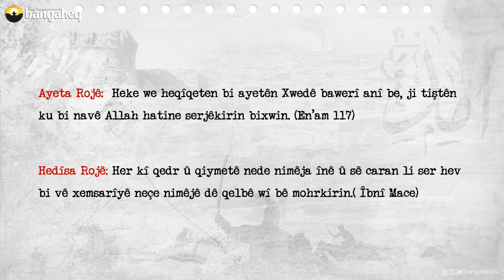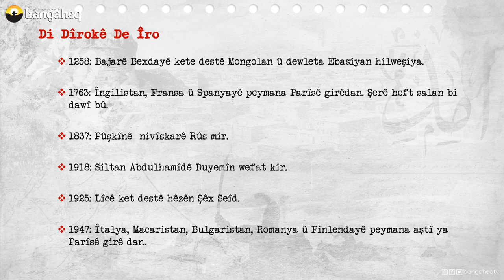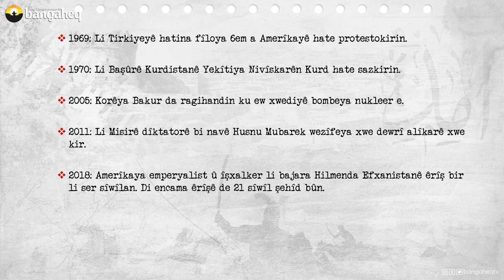Di Dîrokê de Îro - 10.02.2023